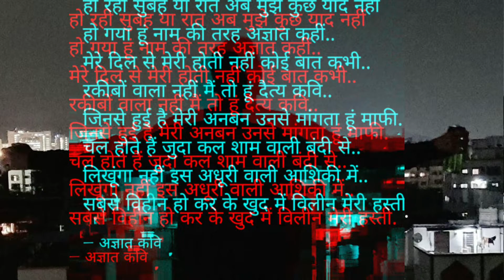Peaceful Poems | Poetry in Motion | Emotional Poetries | Melodic Poems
Welcome to Verse Visions, a sanctuary of soulful expressions and poetic musings! 🌟 Immerse yourself in the enchanting world of poetry, where words dance and emotions come alive through verses that touch the heart. 📜✨

Join us on this captivating journey as we explore the depths of human emotions, share thought-provoking insights, and celebrate the beauty of life through the art of poetry. ❤️🎵

Let your thoughts flow and your imagination soar as we embark on this poetic odyssey together. 🚀💫 Share the love for poetry with kindred spirits and engage in meaningful discussions in the comments below. Your presence and support mean the world to us! 🌍🤗

Thank you for being a part of our poetic family! 🙏✨

AI Poem
AI Poetry

nursery rhymes videos download
english nursery rhymes songs

हिंदी की महान कविताएं
हिंदी बाल कविता

Negative Live Poem
Negative Live Poems
Negative Live
Paradox
Hasti rahe tu